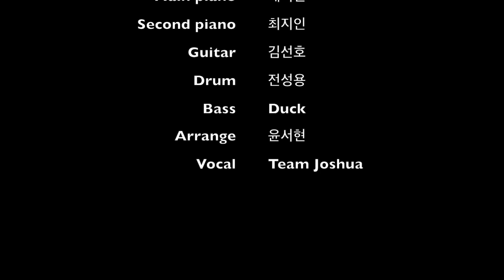예수님만을 위한 예배 편곡 - 김도훈 목사님, 팀조슈아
김도훈 목사님의 "예수님을 만을 위한 예배"를 팀조슈아 건반 연주자 윤서현이 편곡했습니다. 리드미컬 하면서 경쾌한 느낌이 곡으로 새롭게 탄생했습니다.

워십리더 - 홍성복 목사
메인건반 - 배지현
세컨건반 - 최지인
기타 - 김선호
드럼 - 전성용
베이스 & 사운드 믹스 - Duck
보컬 - 팀조슈아